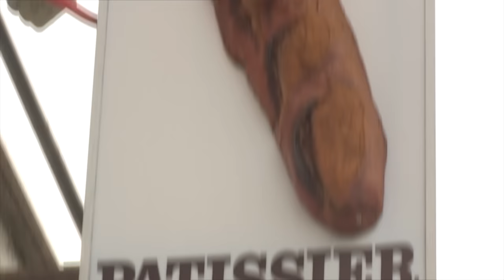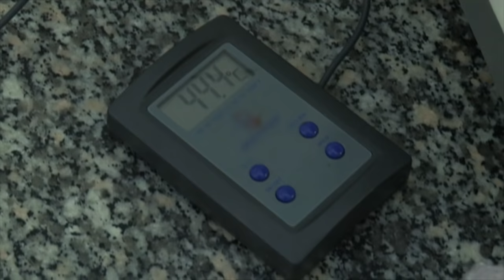Pâtisserie : en route vers l'excellence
Dorinda, 18 ans, est apprenti pâtissière. Passionnée, elle compte participer à un concours et s'entraine avec son patron sans relâche. Mais son père, boulanger pâtissier, n'est jamais loin derrière et place la barre assez haut. Dorinda n'a pas le droit à l'erreur. Réussira-t-elle son épreuve ?